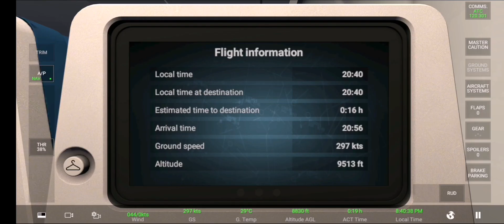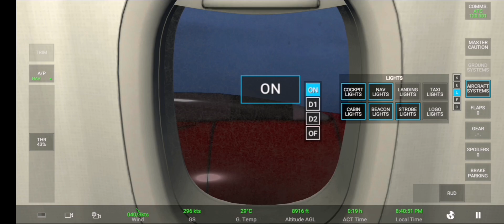RFS Vuelo de cartagena santa marta colombia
Vuelo Cartagena-Santa Marta

Actualmente existen varias aerolíneas que ofrecen vuelos desde Cartagena hasta Santa Marta, dos ciudades ubicadas en la costa norte de Colombia. Algunas de las aerolíneas que operan esta ruta son Avianca, VivaAir y Latam.

El tiempo de vuelo entre Cartagena y Santa Marta es aproximadamente de 1 hora, dependiendo de las condiciones climáticas y del tráfico aéreo.

El aeropuerto principal de Cartagena es el Aeropuerto Internacional Rafael Núñez (CTG), mientras que en Santa Marta se encuentra el Aeropuerto Internacional Simón Bolívar (SMR). Ambos aeropuertos están ubicados a una distancia relativamente corta del centro de cada ciudad.

Si deseas realizar este vuelo, te recomendamos revisar los sitios web de las aerolíneas mencionadas para obtener más información sobre tarifas, horarios y disponibilidad de vuelos. También es posible encontrar buenas ofertas y descuentos si reservas tu boleto con anticipación o si aprovechas promociones especiales

colombia travel
medellin
cartagena colombia
flight simulator
avianca
microsoft flight simulator
travel colombia
medellin colombia
colombia travel guide
medellin nightlife
microsoft flight simulator 2020
colombian women
things to do in colombia
colombia nightlife

microsoft flight simulator
travel colombia